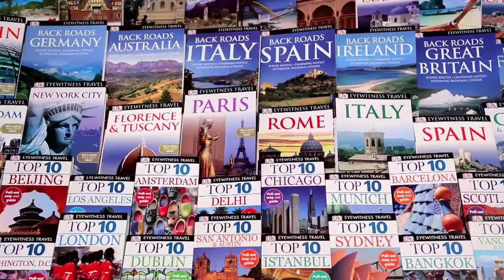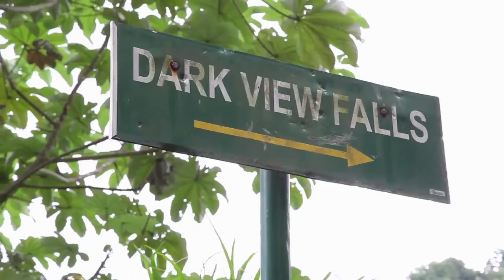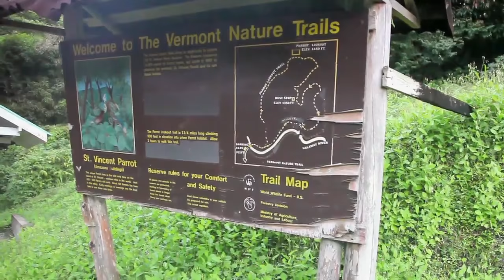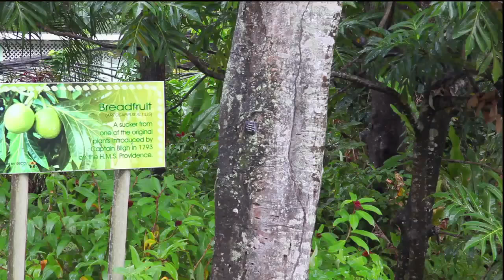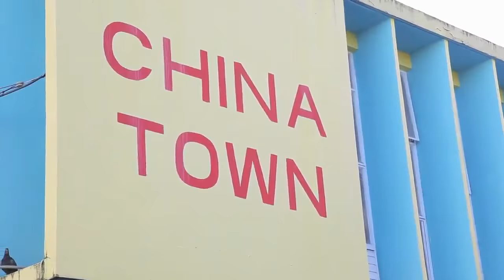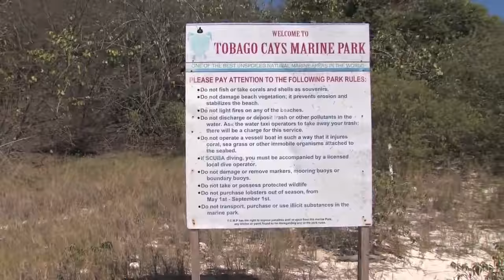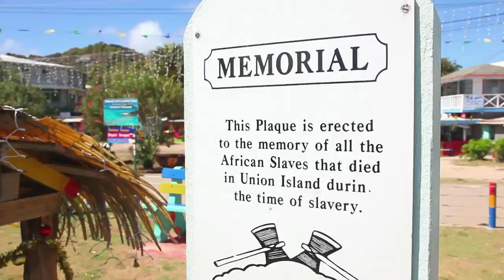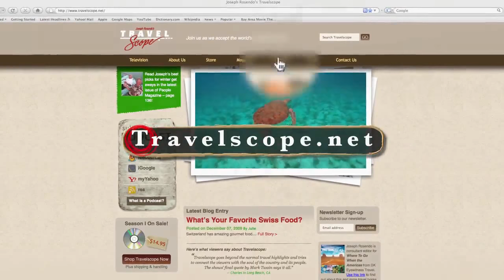Travelscope St Vincent & The Grenadines